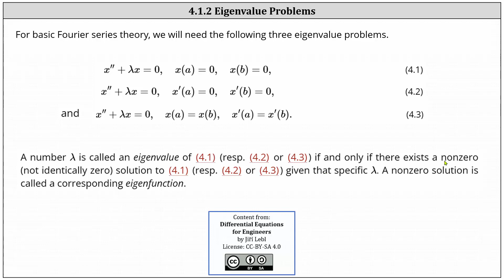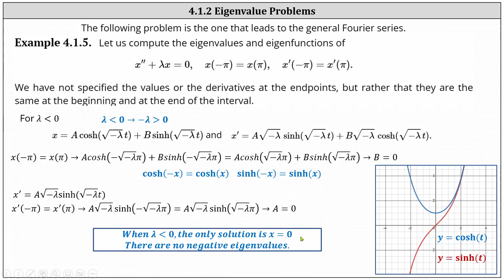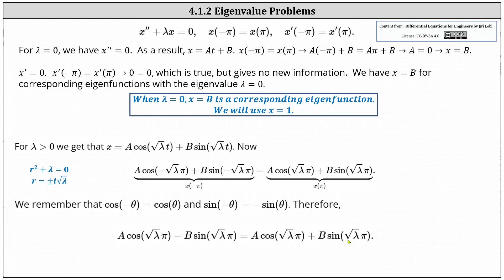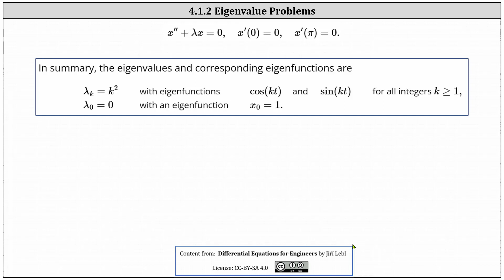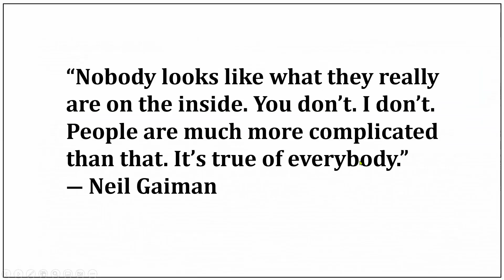(4.1.2C) Hallar valores propios y funciones propias de problemas de valores límite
Este vídeo explica el proceso para determinar los valores propios y las funciones propias de un problema de valores límite.